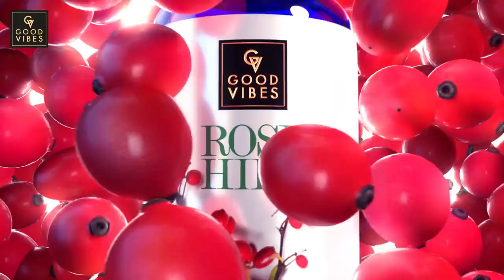CASTING REEL | GOOD VIBES FACE SERUM TVC